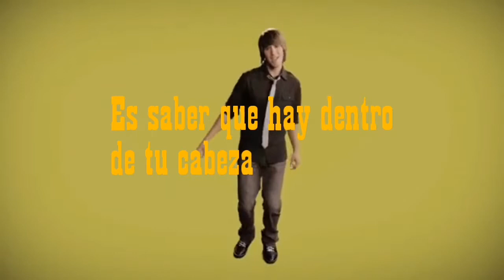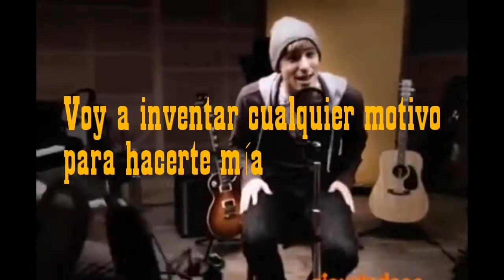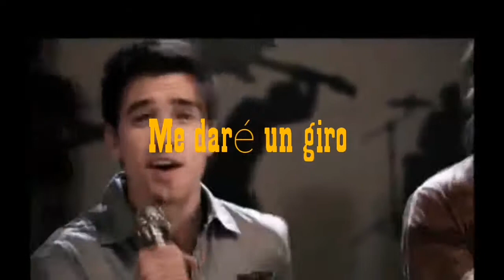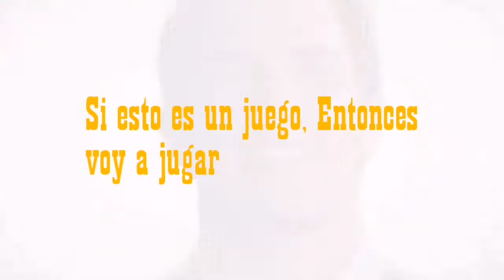Big Time Rush - Any King Of Guy